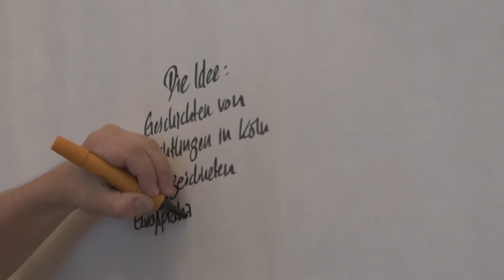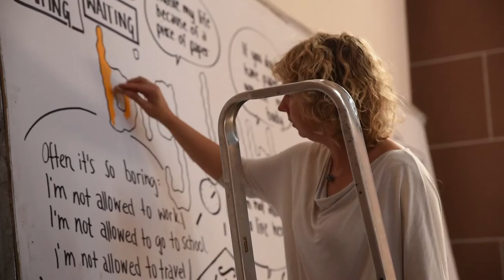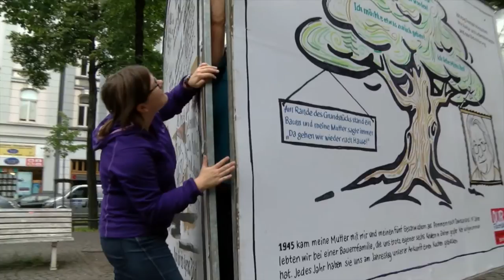Our Stories: Geschichten von Kölner Flüchtlingen / Aktion Herbst 2015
Immer mehr Bürgerinnen und Bürger engagieren sich für Flüchtlinge. Dennoch fällt es vielen Menschen schwer zu verstehen, was Flüchtlinge auf dem Weg nach Deutschland erlebt haben und wie das Leben in Deutschland für sie ist. Das Gefühl der Fremdheit schreckt ab, aktiv zu werden. Um Schranken in den Köpfen abzubauen, hat die Initiative „Willkommen in Agnes“ Geschichten von Menschen zusammengetragen, die Flucht und Vertreibung erlebt haben.

Für die Plakataktion wurden sie nach den Gründen ihrer Flucht, nach ihren Erlebnissen und Ängsten, aber auch nach Wünschen und Hoffnungen gefragt. Die Ergebnisse der Gespräche wurden von sogenannten „Visualisierern“ – Grafikern, die sonst professionell die Resultate von Meetings und Konferenzen visualisieren – auf acht großen Plakaten aufgezeichnet. Was wir auf den Plakaten lesen und sehen, sind ihre Geschichten, in ihren Worten. Die Aktion steht daher unter dem Titel „Our Stories“.

Großplakatwände, wie sie etwa auch im Wahlkampf im Einsatz sind, wurden dazu in der St.-Agnes-Kirche bemalt und vom 12. September bis zum 10. Oktober 2015 rund um die Kirche im Kölner Agnesviertel präsentiert.

Ausführlich dokumentiert und begleitet wurde die Aktion in einem Blog mit Fotos, Texten und Interviews

Finanziell gefördert wird die Ausstellung von der „Aktion Neue Nachbarn“ des Erzbistums Köln.

Kamera: Sebastian Basten / Angelika Huber
Schnitt: Christoph Paul Hartmann